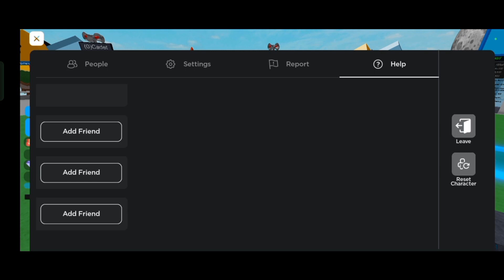SAVING ALIENS FROM METEORS IN BLAST OFF SIMULATOR ROBLOX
SAVING THE NOOB MOONLINGS FROM THE CRAZY INVISIBLE METORS | ROBLOX

Hey guys this is my first roblox and first live voice recorded videos in this channel i know thumbnail is not that good because i don't know how to make good thumbnails in roblox but i will surely improve roblox thumbnails.

Well Take care everyone
Meet you in my next video
Bye-Bye